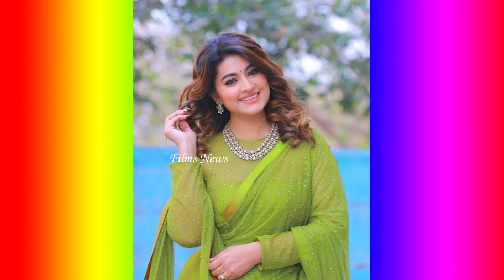Actress Sneha beautiful images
This is a film news channel